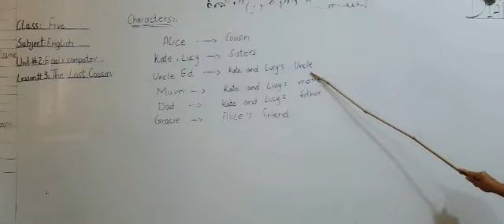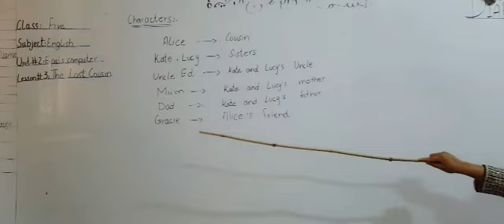Class 5: English, Unit # 2 Lesson # 3 (intro)